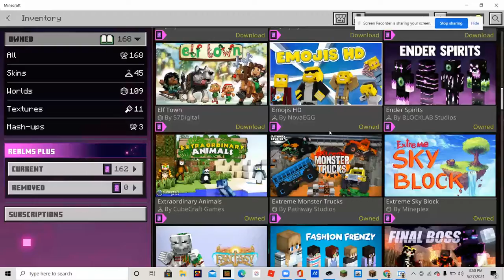Cray worlds 3 skyblock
My Discord Tag 👑T Bone 100👑#9459 game tag T Bone 10020